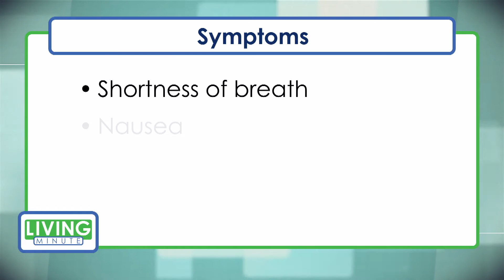The Dangers of Heart Disease in Women | Living Minute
While chest pain is often thought of as the most common symptom of a heart attack, in women back or jaw pain and other pains could signal a potentially deadly heart attack.

This Living Minute is funded by Thermo Fisher Scientific's ReadyCheckGo Testing program for K-12 schools.